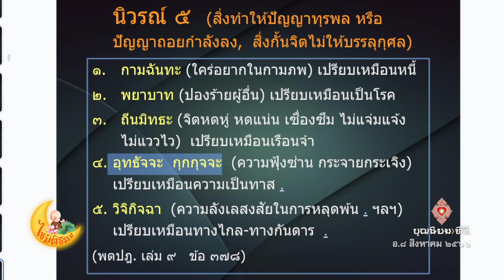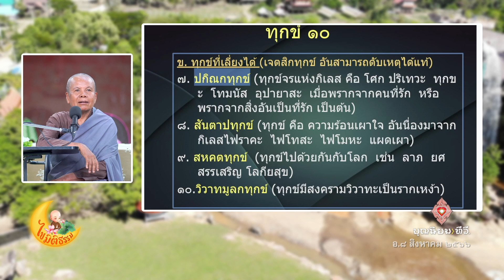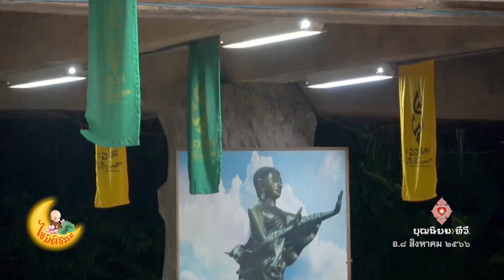660811 144 1 ไขมิติธรรม ตอน ทวช บ้านราชฯ 8 ส ค 66 สิกขมาตุแสดงธรรม